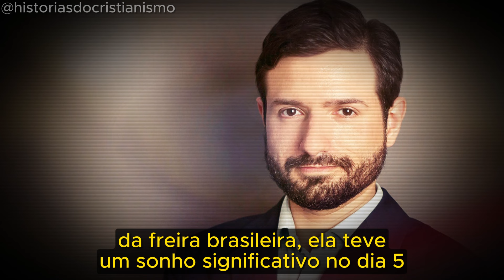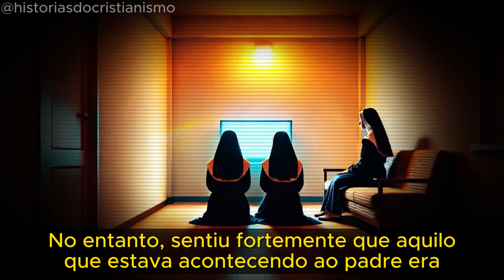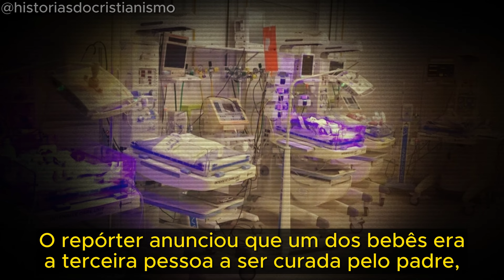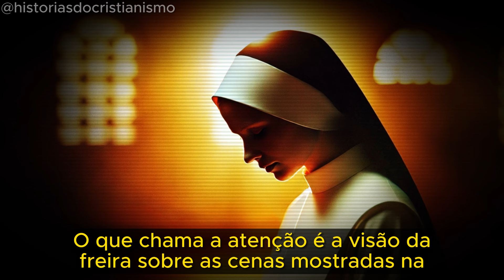ARMADILHA DO DEMÔNIO PARA O PADRE OLIVEIRA - REVELAÇÃO DA FREIRA BRASILEIRA (LUCAS GELÁSIO)